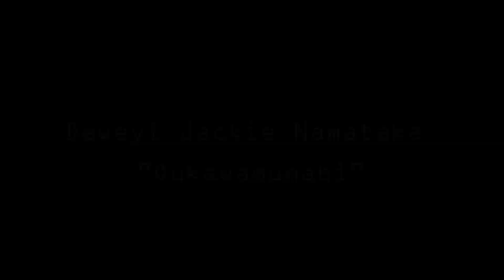JAQI - Oukawamunabi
Coming soon oukawamunabi by JAQI Deweyi...